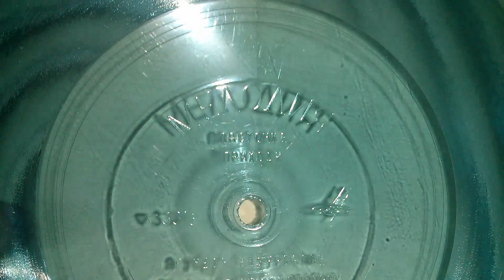Обложка грампластинки ВИА Лейся Песня - Валерий Селезнев и Михаил Плоткин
- КУПИТЬ ВИНИЛОВЫЙ ПРОИГРЫВАТЕЛЬ ПРЯМО СЕЙЧАС